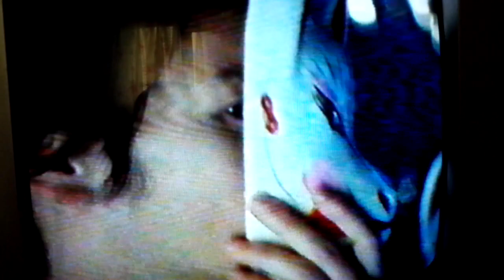【懐かCM】金鳥 蚊取り線香 石川さゆり(2000年)